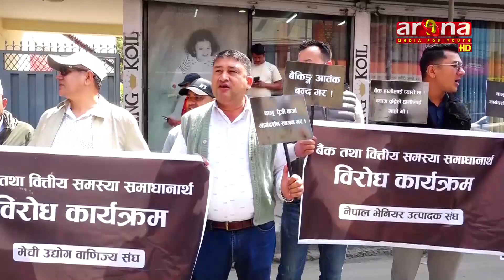काठमाडौंको बालुवाटार क्षेत्रमा राष्ट्र बैंकबिरुद्ध प्रदर्शन